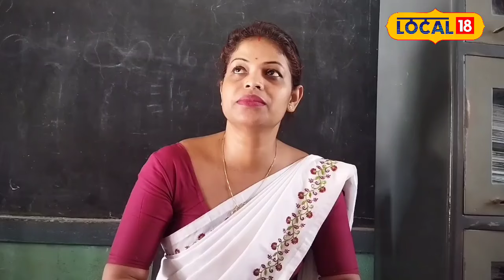Nalbari News : এখন বিশেষ চৰকাৰী খণ্ডৰ প্ৰাথমিক বিদ্যালয়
Nalbari News | এখন বিশেষ চৰকাৰী খণ্ডৰ প্ৰাথমিক বিদ্যালয়। নলবাৰী জিলাৰ টিহু নগৰৰ পি এম শ্ৰী ৩৯৫ নং টিহু টাউন বালিকা নিম্ন বুনিয়াদী বিদ্যালয় এতিয়া বহু চৰকাৰী বিদ্যালয়ৰ বাবে আদৰ্শ। বিদ্যালয়খনত আছে ২১৭ গৰাকী ছাত্ৰী। বিদ্যালয়খনত প্ৰবেশ কৰাৰ লগে লগে আপোনাৰ মন ভৰি উঠিব। ১৯২৯ চনতেই প্ৰতিষ্ঠা লাভ কৰা বিদ্যালয়খনৰ আছে এক সুকীয়া শৈক্ষিক পৰিৱেশ। বহু দূৰ দূৰণিৰ পৰা অভিভাৱকসকলে নিজৰ কন্যা শিশুটিক এই বিদ্যালয়খন পঢ়াবলৈ পছন্দ কৰে।